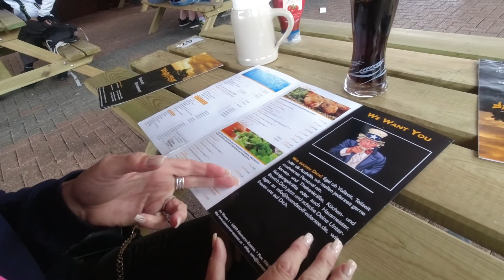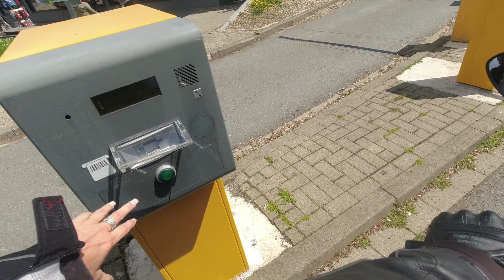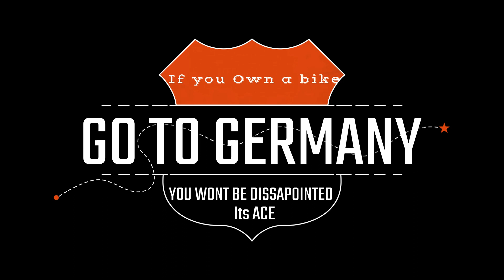The Harz mountains in Germany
A couple of days exploring the Harz mountainf in Germany